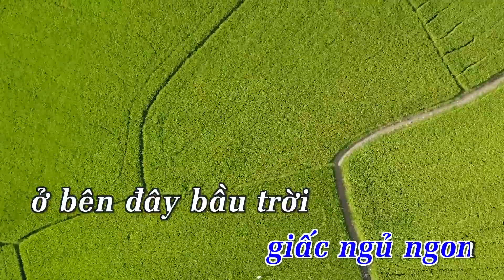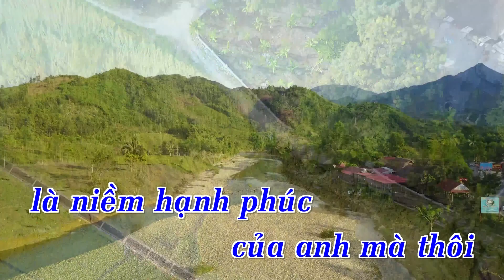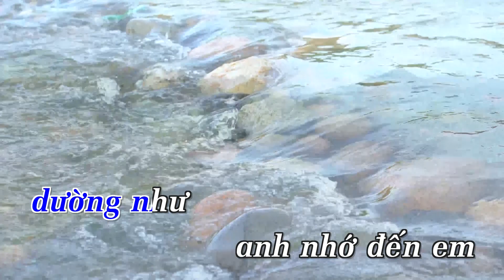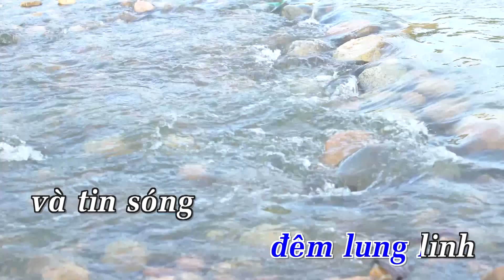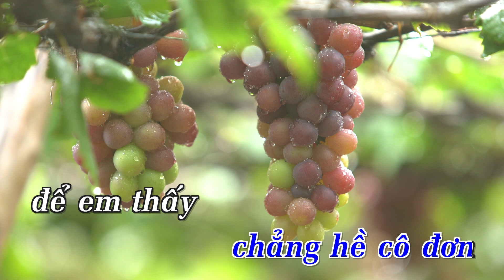KARAOKE | Chiếc Khăn Gió Ấm (Remix) - St. Nguyễn Văn Chung | Beat Chuẩn